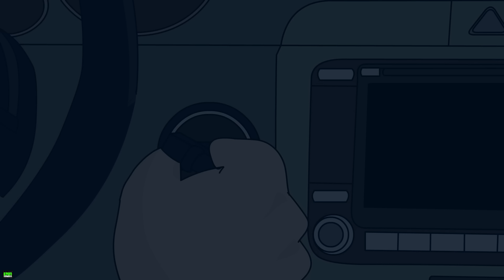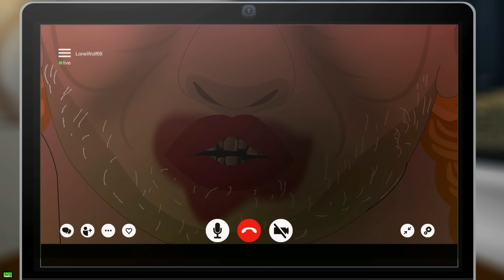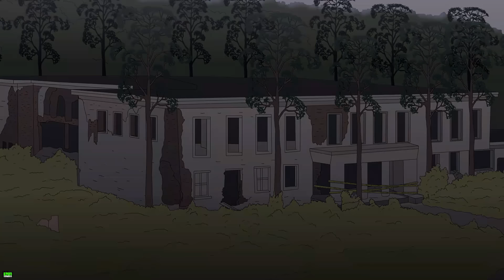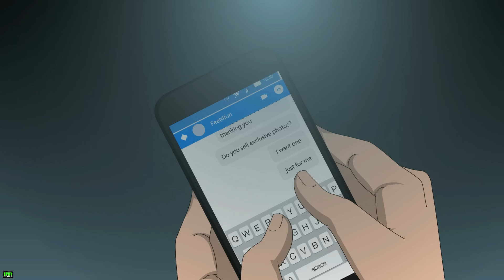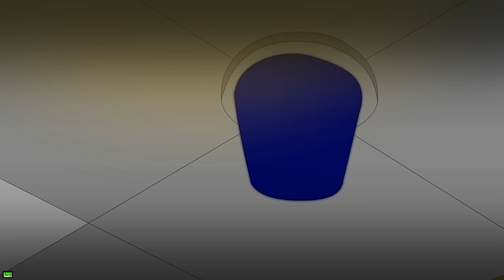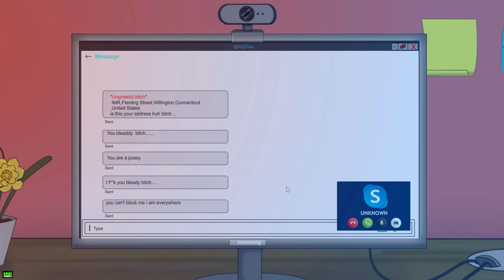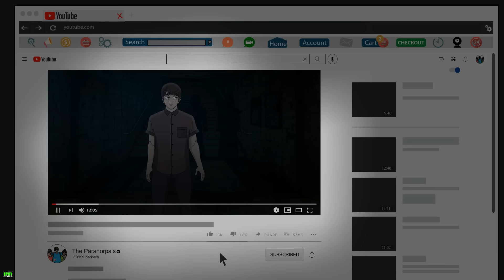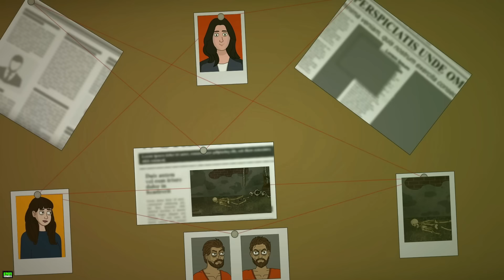24 HORROR STORIES ANIMATED (March 2022 Compilation)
20 HORROR STORIES ANIMATED (March 2022 COMPILATION)